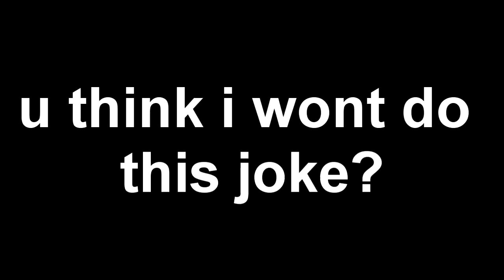Stephen King's tits (IT YTP)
georgie defiles pennywise's plan while killing himself